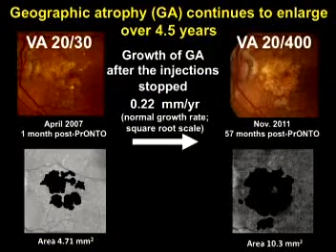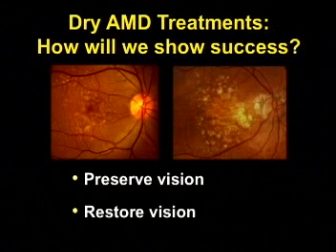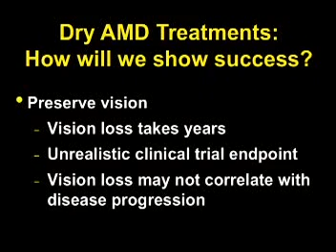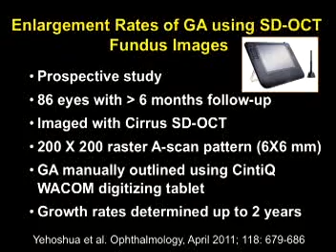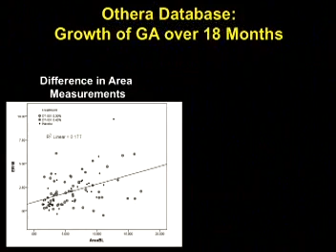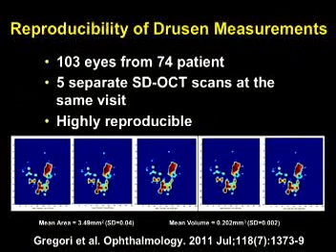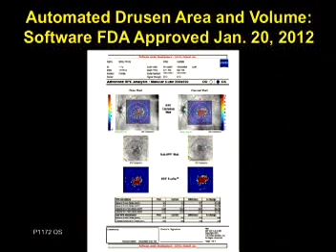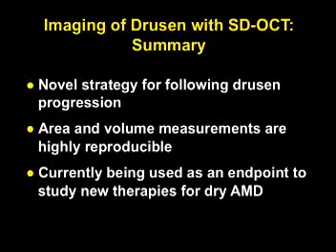Angiogenesis Exudation and Degeneration Dry AMD 1 | Presenter: Philip J. Rosenfeld, M.D., Ph.D.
Bascom Palmer's 50th Anniversary Scientific Meeting held in Miami February 2-4, 2012